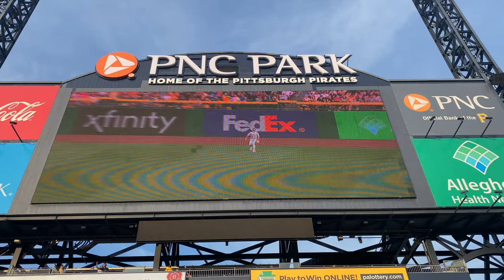Would you do THIS for a HOME RUN BALL at PNC Park?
Amazing effort for that ball by Eric! Channeling his inner Zack Hample and pulling out all the ballhawk tricks to get that ball. What a night at PNC park in Pittsburgh! Tune in next week for our CLUB ACCESS experience at this stadium!!
Do you dream of visiting all 30 Major League stadiums and even more Minor League stadiums? Do you catch baseballs and chase after autographs when you’re at an MLB game? We are two college students with a lifelong passion for baseball and are dedicated to spreading the passion of the game through our videos where we visit stadiums, interact with players and non game day vlogs where we perform funny skits and talk about baseball.